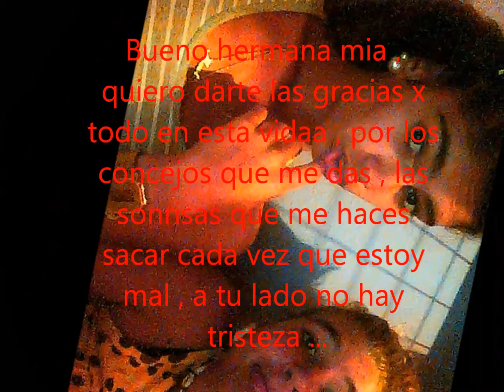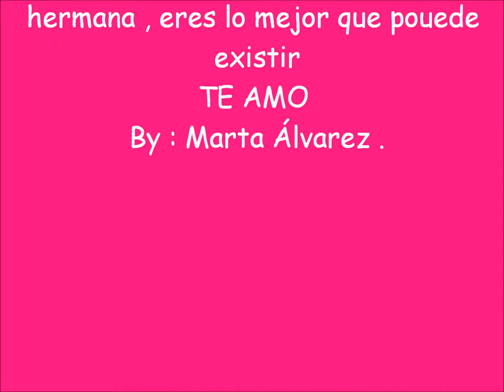By : Marta Álvarez .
Eres mivida